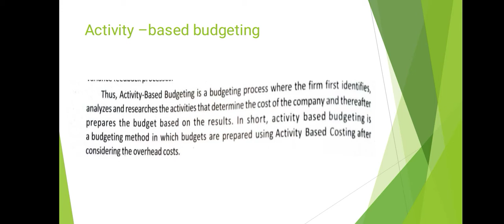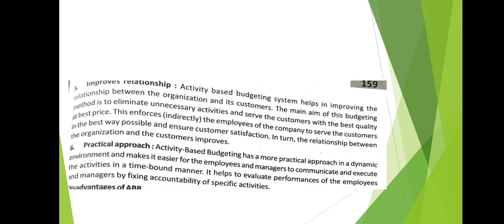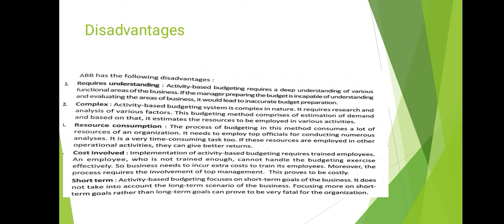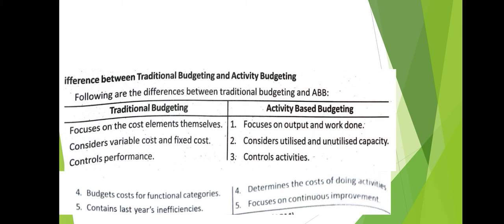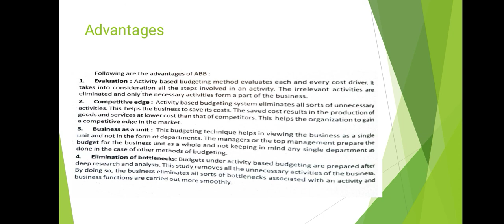Activity Based budgeting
Meaning, characteristics, difference